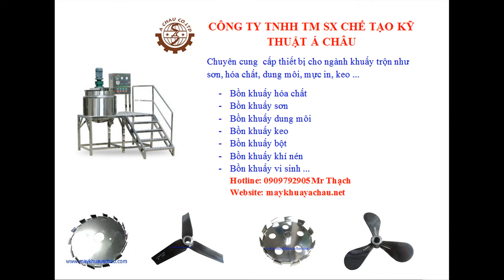Mixer machine automatic - Call (+84) 855774204 - Ms My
Mixer machine manufacturer provided best mixer machine 2020: mixer machine automatic, mixer machine bakery, mixer machine cement, vacuum emulsifying mixer machine, mixer machine low price, mixer machine ice cream,...

A CHAU TECHNOLOGY MANUFACTURING TRADING CO., LTD
ADDRESS: Road No. 1, Vinh Loc Industrial Park, Vinh Loc A Commune, Binh Chanh District, Ho Chi Minh City, VietNam
HOTLINE: (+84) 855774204 - Ms My or (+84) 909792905 - Mr Thach